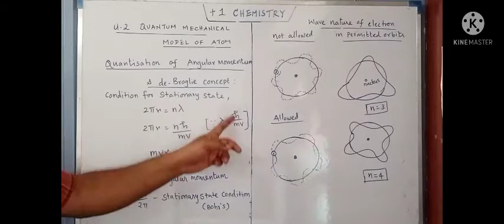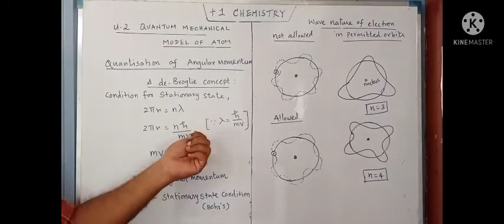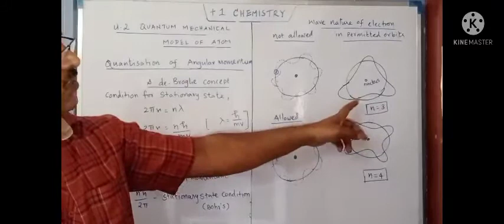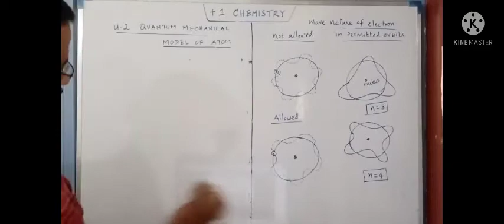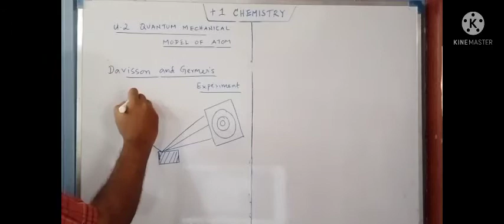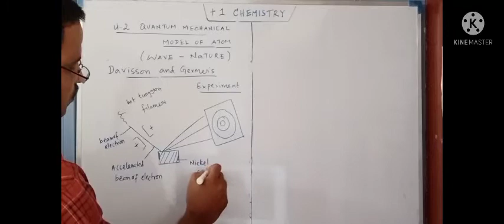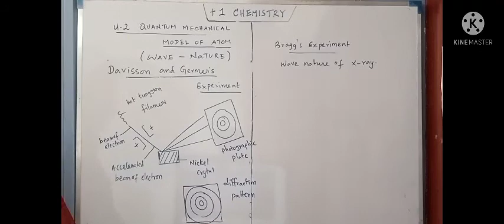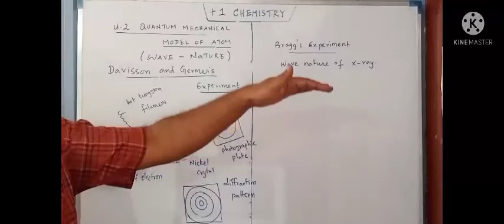Quantization-Angular momentum & de-Brogle's concept l Davission & Germer's Experiment l T.N 11th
An explanation on Quantization of Angular momentum & de-Brogle's concept l Davission & Germer's Experiment l

Teached By,
Thirumoorthy

Edited By,
Koushik